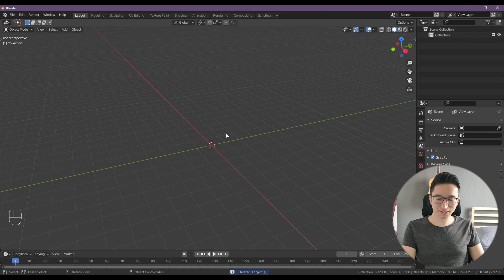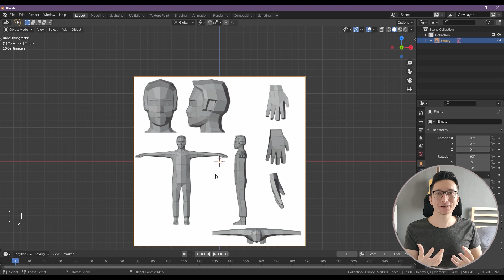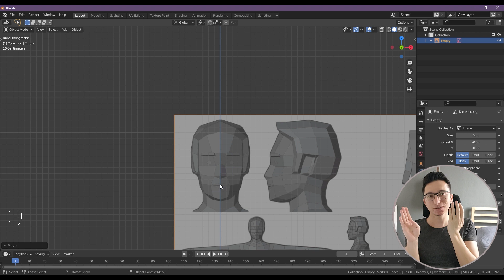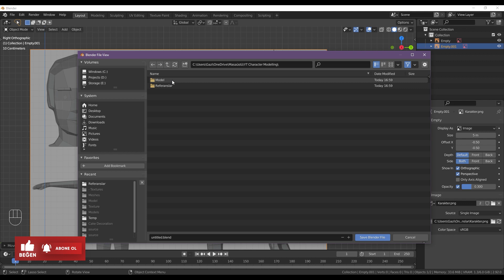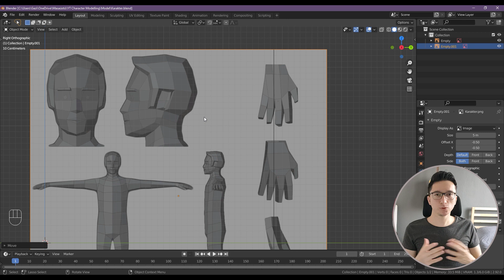Referans Resim | Blender 2.9 Karakter Modelleme ve Animasyon | Unity Kontrolleri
İlerleyen aşamalarda daha rahat çalışabilmek için bu bölümde referans resimleri düzenleyeceğiz.